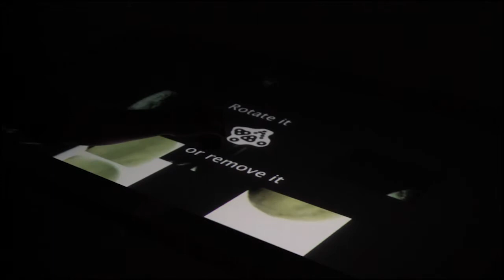Multitouchtable - Collage film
interactive art project realized with processing & TUIO

film source: "Jan Svankmajer - A Game with Stones"